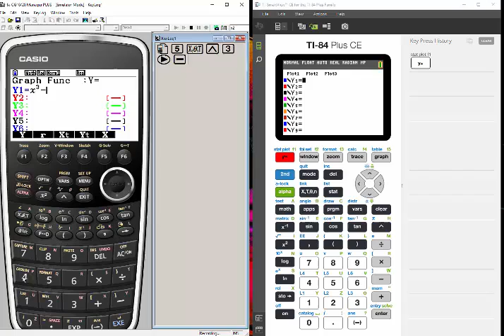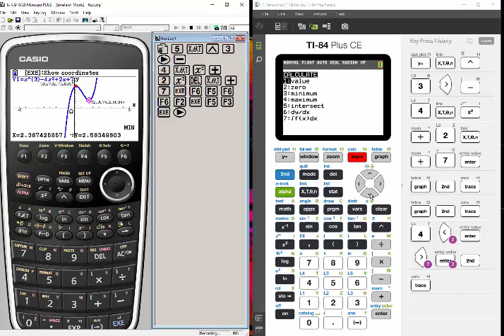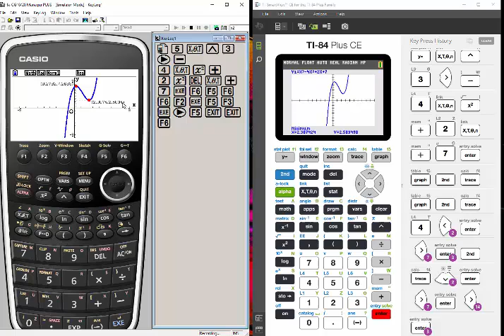Finding Max/Min Point Casio vs TI Calculators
A side-by-side comparison of how to find the max/min of a function using both the Casio Prizm and the TI-84+ calculators. Similarities & differences.